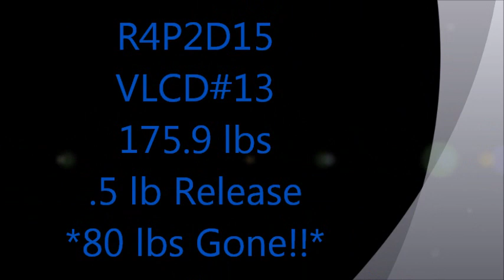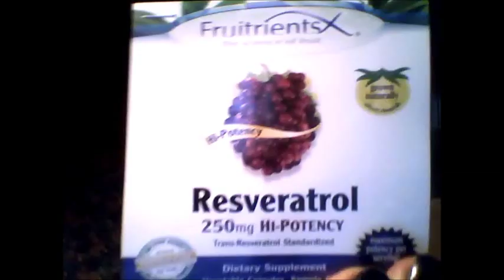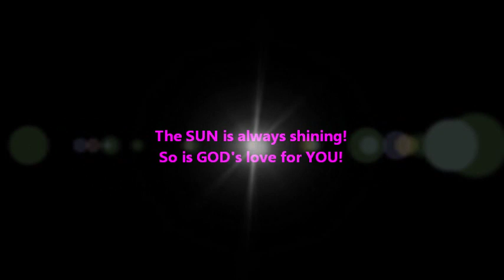HcG Diet~Round 4 VLCD#13 *80 lbs GONE!!*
Released .5 lbs today. Weighed in at 175.9 lbs. That is 80 lbs gone since starting Hcg protocol March 1, 2010!